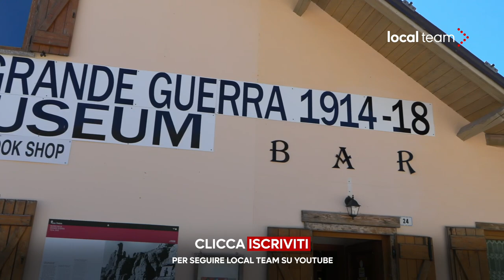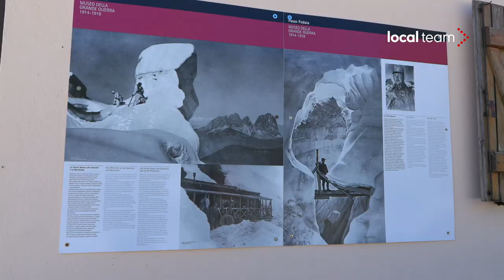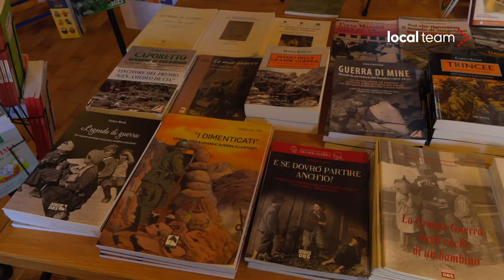Marmolada, sindaco Rocca Pietore: "la Marmolada è fruibile, aperti primi due tronconi funivia"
"E' stata una grande tragedia, sia per l'imprevedibilità che per le vittime. Ma ora deve passare il messaggio che, a parte il ghiacciaio, il territorio della Marmolada è fruibile e i turisti possono tornare a divertirsi", ha detto il sindaco di Rocca Pietore, Andrea De Bernardin. Quello che è successo è sconvolgente e deve essere un monito per il futuro, la montagna va vissuta con tranquillità e con attenzione. Anche in passato, ricorda il sindaco che è anche proprietario di un museo dedicato alla Prima Guerra mondiale, sono successe enormi tragedie legate al ghiacciaio Marmolada. Nel tempo si sono alternate annate nevose ad altre di scarse precipitazioni, come lo scorso inverno, ma complessivamente non bisogna dimenticare che il ritiro della Marmolada è iniziato dopo il 1850, nell'arco di 170 anni. "Adesso siamo ai minimi termini - conclude Bernardin - se facesse dieci estati come questa, penso che di ghiacciaio non se ne parlerebbe più".